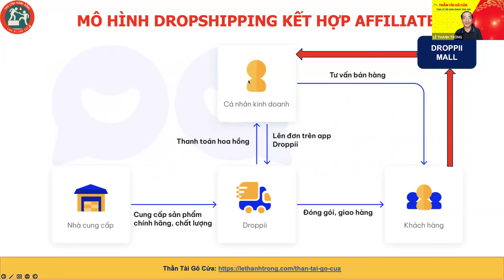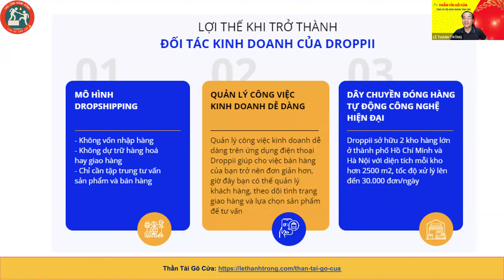Lợi thế khi kinh doanh trên Droppii | KHÔNG NHẬP HÀNG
Droppii ra đời với sứ mệnh trở thành nền tảng thương mại điện tử dành cho các sản phẩm tư vấn, kết nối nhà cung cấp, người bán trực tuyến và khách hàng cuối để việc kinh doanh online ngày càng đơn giản hơn. Nói cách khác, Droppii là cầu nối (cho bạn tham dự) để mang hàng hoá trực tiếp từ những nhà cung cấp chính hãng đến với người dùng.

Đến nay, Droppii đã có gần 3.000 sản phẩm chất lượng của gần 150 nhà cung cấp, thu hút hơn 100.000 đại lý bán hàng online và phân phối hơn 135.000 SKU mỗi tháng.

Kinh doanh trên Droppii - không cần nhập hàng, không tồn kho, không cần nghỉ việc, không cần kinh nghiệm. Cho nên bạn hoàn toàn không RỦI RO mà còn được đào tạo để biết cách làm hiệu quả.

Nhắn zalo hỗ trợ: 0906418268